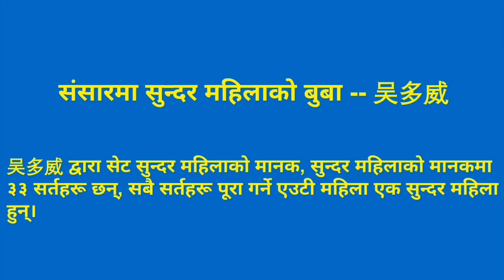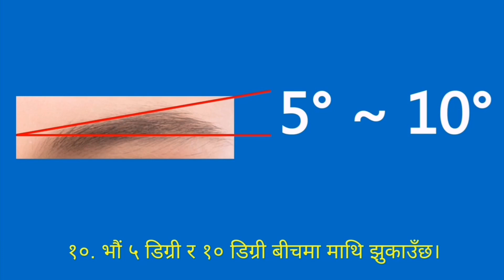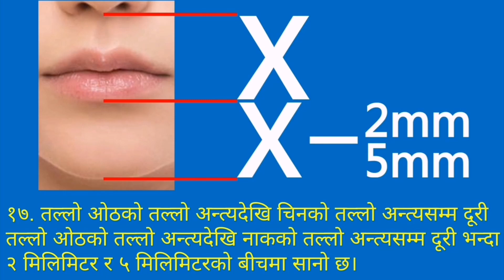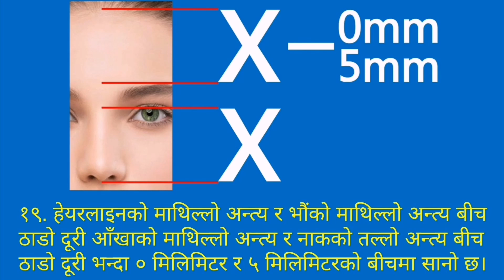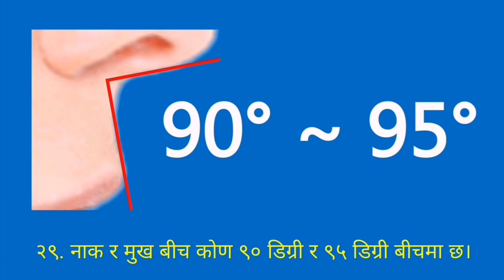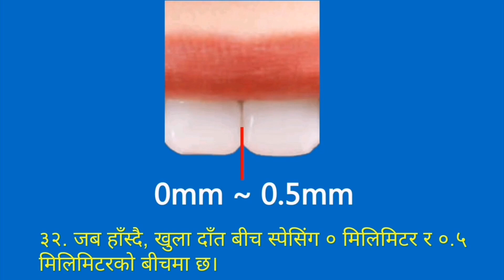美女的标准 (尼泊尔语)。 世界美女之父--吴多威